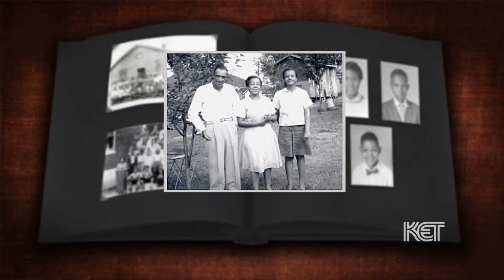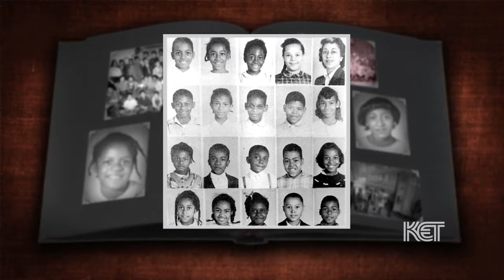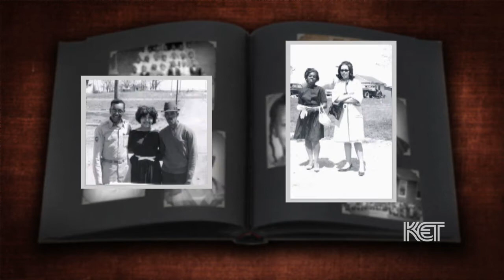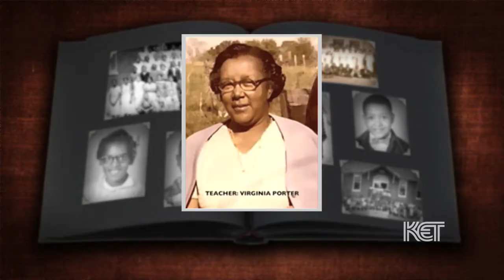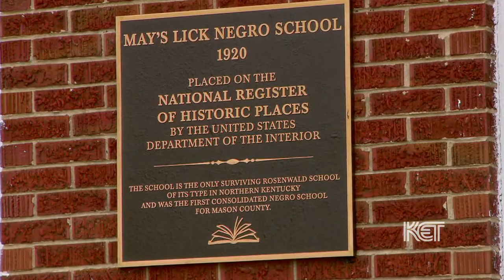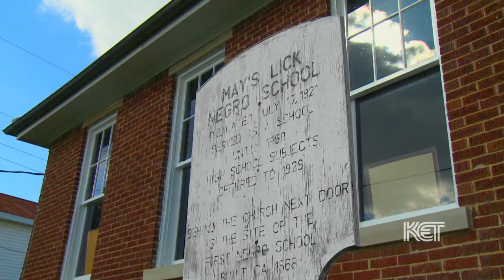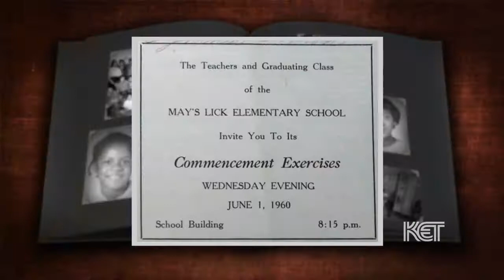Rosenwald School | Kentucky Life | KET.org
Former students of a historic African American school in May's Lick share their memories.